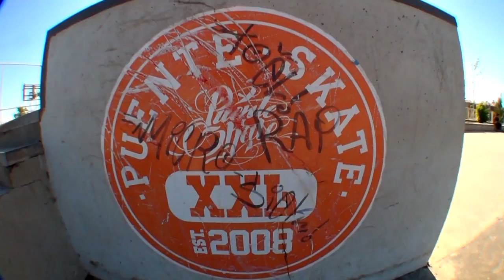Skateparks Santiago Parte 2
skatepark iquique chile sk8
caida kaida matias araya pepino
alvaro salinas  nicolas muñoz chispita
zambito harold arenita shaggy huevo K182